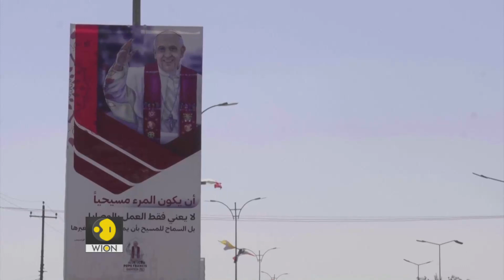The West Asia Post | Iraq prepares for Pope's visit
Pope Francis is set to embark on a historic trip to Iraq, making him the first Supreme Pontiff to visit the West Asian nation.

On the West Asia Post, Ghadi Francis takes a look at how Iraq is preparing for this visit.

For more such stories, keep watching the West Asia post with Ghadi Francis every Friday at 8:30 PM IST, only on WION.